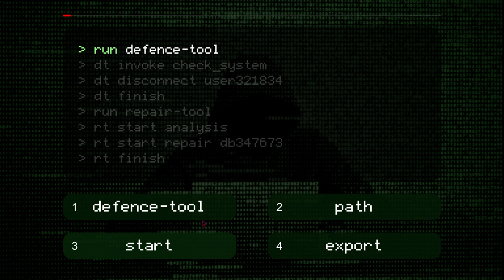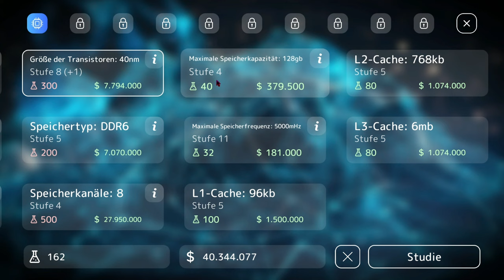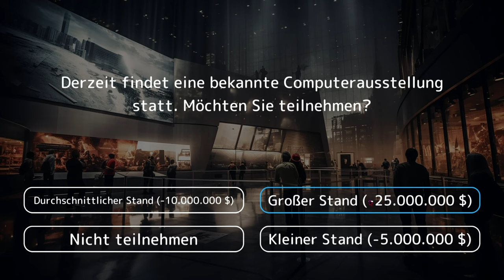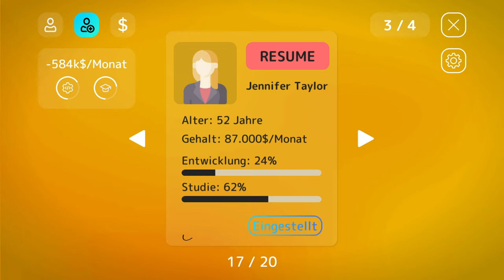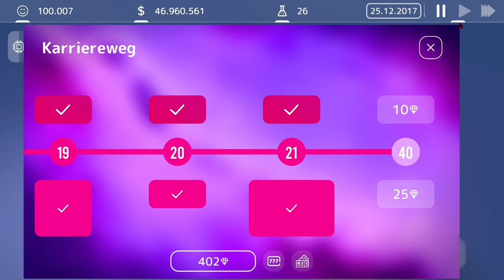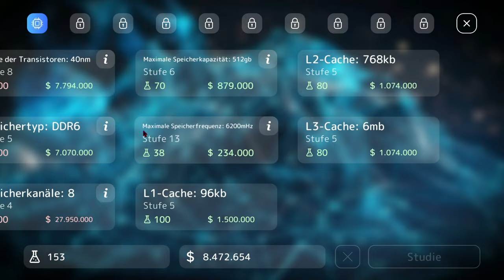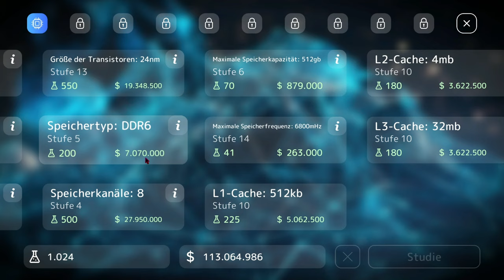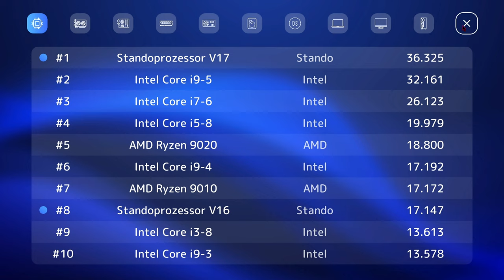Ich verbessere mein Büro - Pc Tycoon 2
➖ Spiel  ➖
► Das Spiel was ich im Video Spiele!

➖ Mein Equipment ➖

➖ Hashtags➖

➖ Timesteps➖

0:00 Intro
0:15 Video